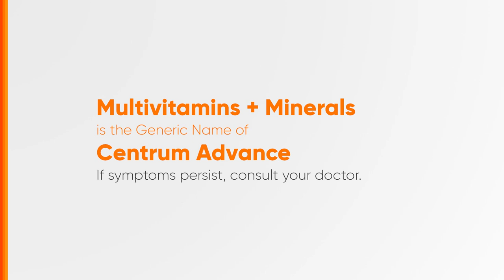Centrum Advance Radio Ad 2H 2024 43s (Medifacts) [ST]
Ito po ang 2H 2024 Radio Ad ng Centrum Advance (Medifacts Version)

DRPS Two 8327: Centrum Advance Radio Ad 2H 2024 43s (Medifacts) [ST]